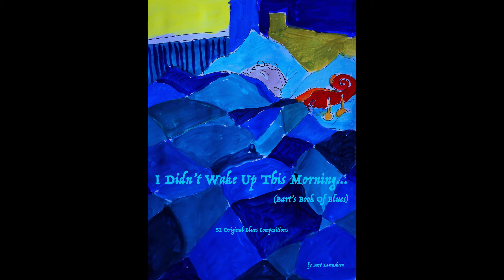BBOB #23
#23 from "I didn't wake up this morning", Bart's Book Of Blues
Joost Zoeteman - guitar
Bart Tarenskeen - double bass